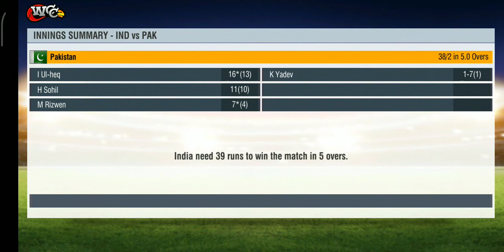India 🇮🇳 VS 🇵🇰Pakistan cricket 🏏 highlights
hii players see the highlights of cricket🏏

of India 🇮🇳  🆚 Pakistan 🇵🇰